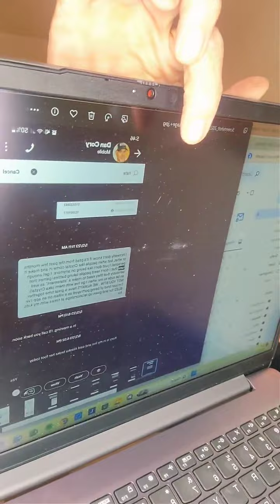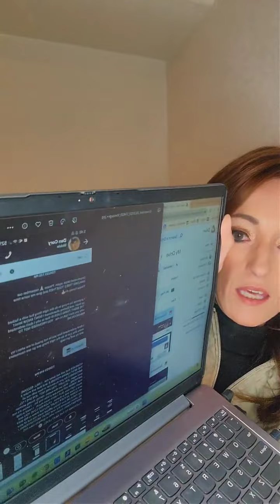Truth Be Told: Vol. 15 November 20, 2023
Tea Time with @JenLuby